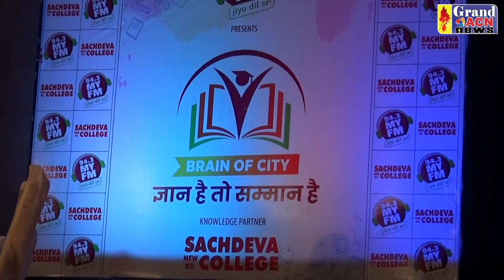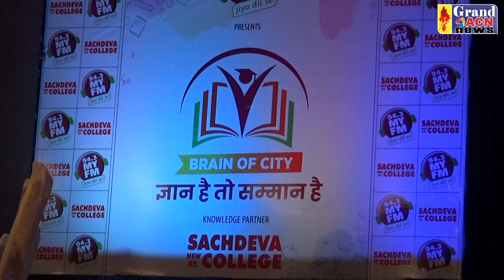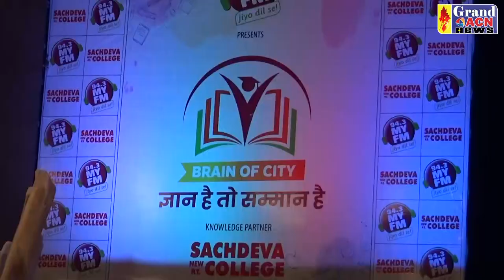BRAIN OF CITY